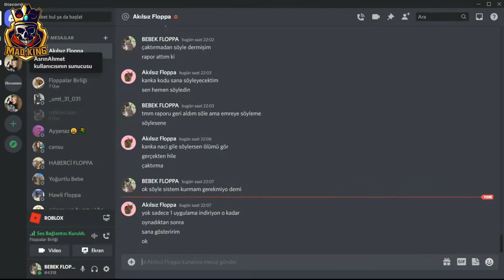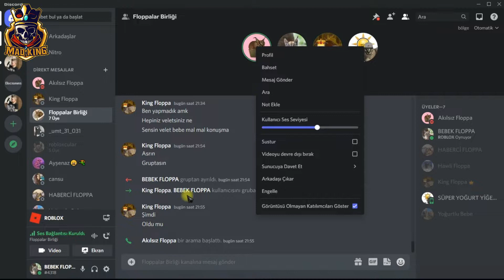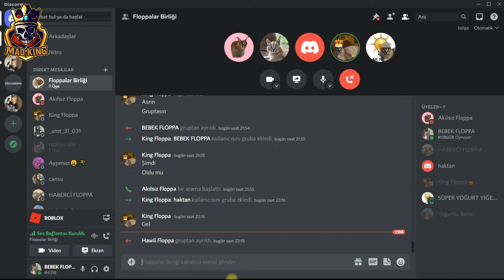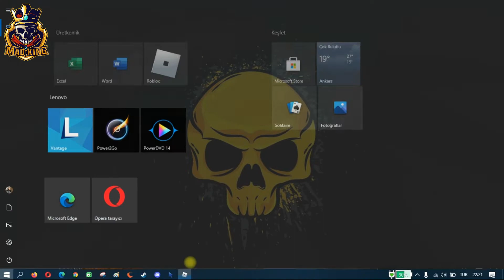Bütün Doğal Afetler Bizi Buldu l Doğal Afet Hayatta Kalma l ROBLOX